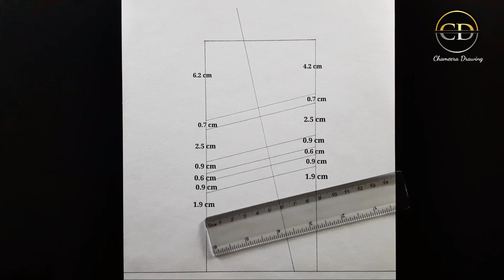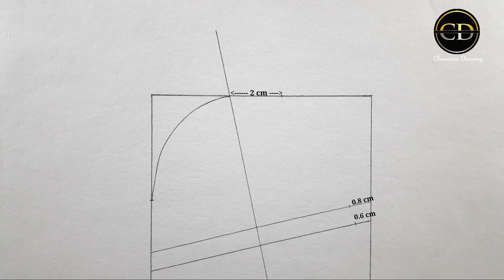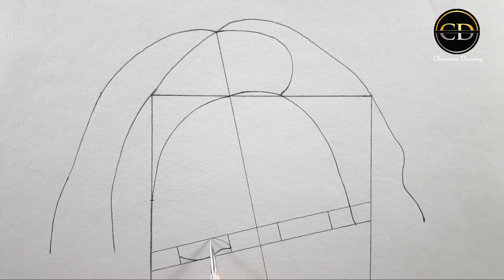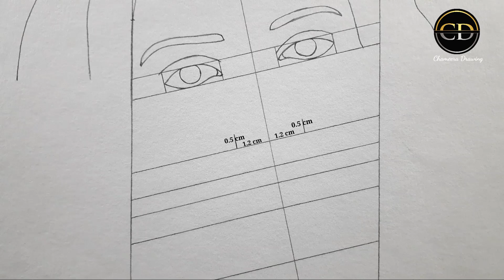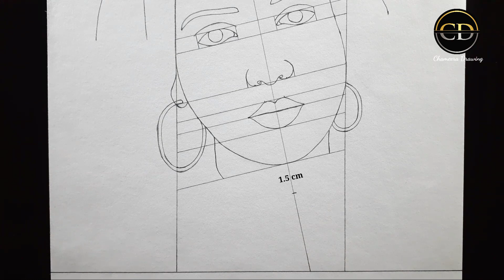How to draw a Girl face "Gulki Joshi" (step by step) Pencil Drawing || Easy Drawing Tutorial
Use things______

Pencil : *" DOMS " pencil 4B /6B /8B//
               * Nataraj pencil ( HB / 2B)//
paper : Canson paper //
Blending : Cotton Buds /